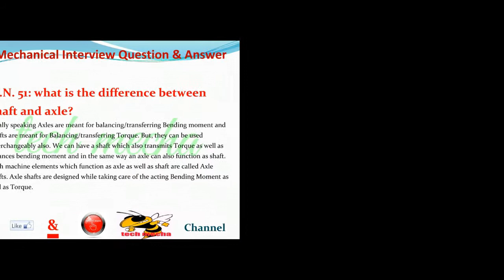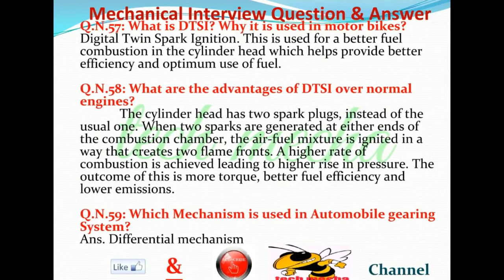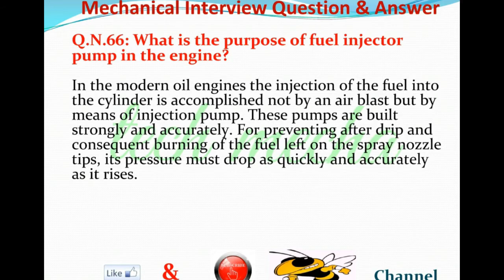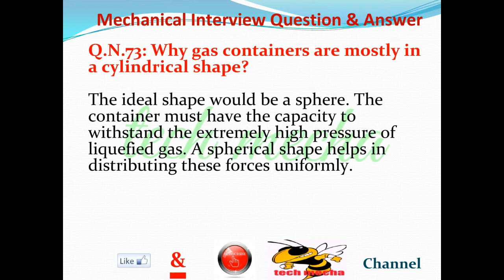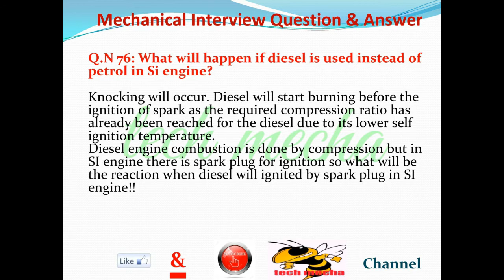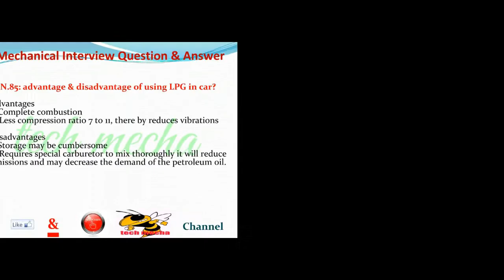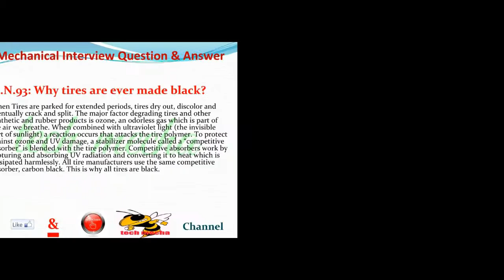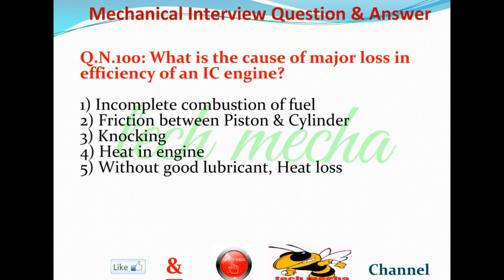Automobile Engineering Interview Questions with Answer! Automobile Engineering (Part-2) 2017!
Engineering (Part-2) 2017!
Hi friends, welcome again to my YouTube video channel “tech mecha”.
Today we published our part-2 video which is discussed about automobile engineering interview questions with answer. Here we selected 2017 best 50 interview questions of automobile engineering which is basically help for automobile engineering fresher students. This interview questions with answer helping a fresher & experience person to get a desired job. This automobile Interview Question & Answer help a person to enrich their technical knowledge.
Total 50 questions are listed & describe in the video. Some few questions are listed below:
• Q.N.: what is the difference between shaft and axle?
• Q: What is  Octane Number and Cetane Number?
• Q: What is Hit & Miss governing in IC engines?
• Q: What is overhauling?
• Q: What is the purpose of Scrapper Ring?
• Q: What is DTSI Technology?
• Q: What is DTSI? Why it is used in motor bikes?
• Q: What are the advantages of DTSI over normal engines?
• Q: Which Mechanism is used in Automobile gearing System?
• Q: Explain Otto cycle.
• Q: What is the difference between scavenging and supercharging?
• Q: What are functions of clutch?
• Q: Difference between clutches to torque converter?
• Q: What is synchronizer?
• Q: What is connecting rod of an I,C Engine?

1.
2. Our face book group
3.
*** ANTI-PIRACY WARNING *** this content is Copyright to Tech Mecha Productions.
Come on! Like us, discover us and explore us!

2017interview questions with answer,
2017automobile engineering interview questions with answer,
top interview question 2017,